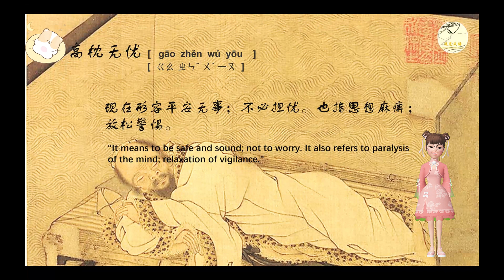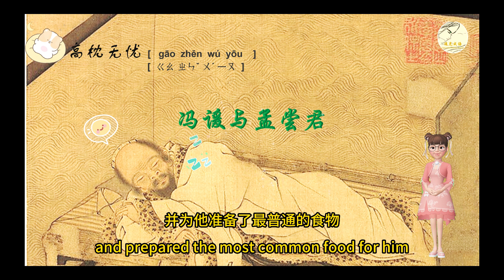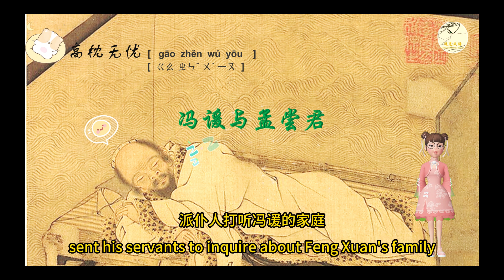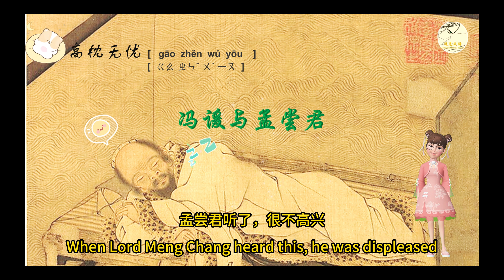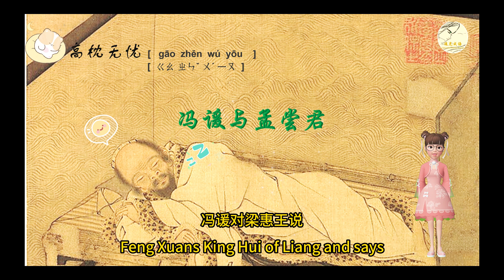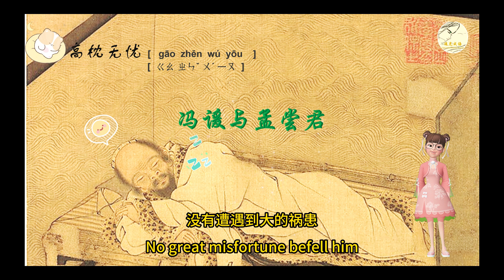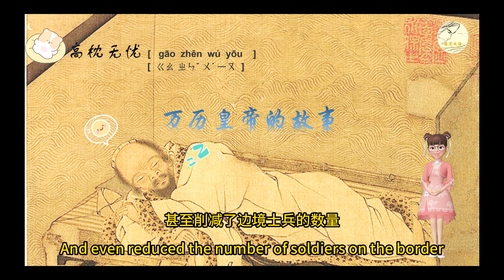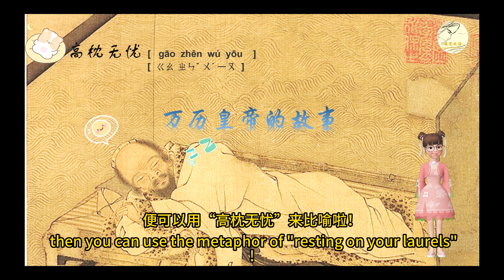【中華成語典故|故事】高枕无忧 Peaceful Slumber（简体中文版）|历史故事|成语学习|助眠故事